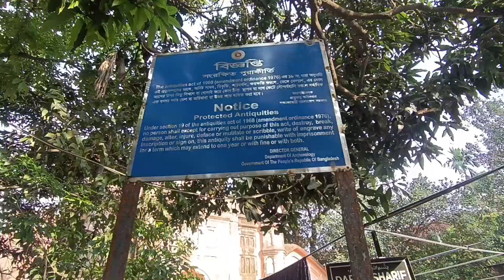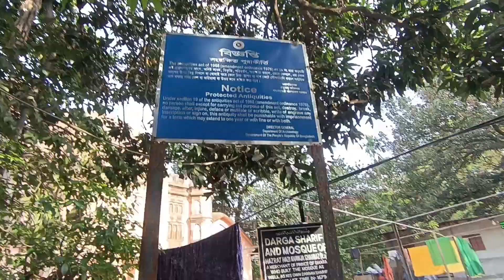Hazarat Hazi khawja shahbaj khan mosque ( Hidden Gem of Dhaka)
hello everyone welcome to my new vlog
support me
enjoy new series hidden gem of Dhaka